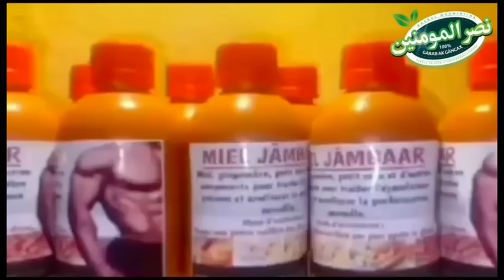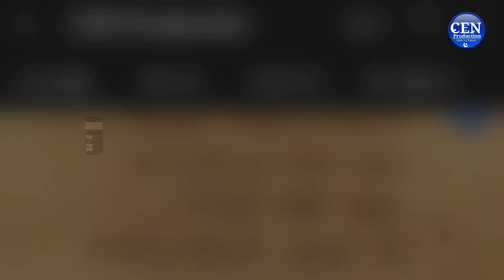Film Histoire ( KUMBA JINNE ) En Wolof : N°18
Cette histoire nous enseigne l’histoire des génies et les êtres humain par rapport aux services qu’ils entretiennent depuis nos ancêtres à travers le bien ou le mal.
Cet histoire est écrit et réalise par CEN Production